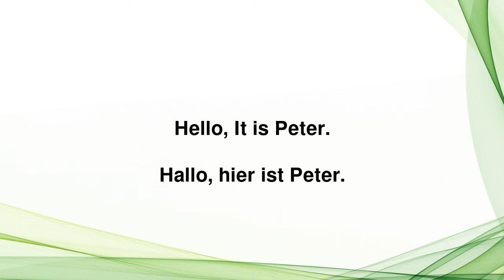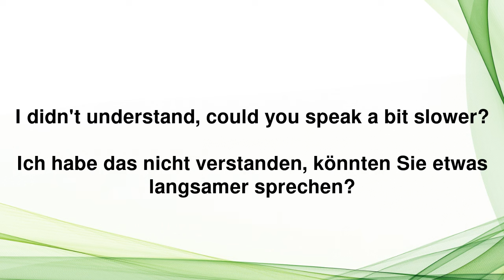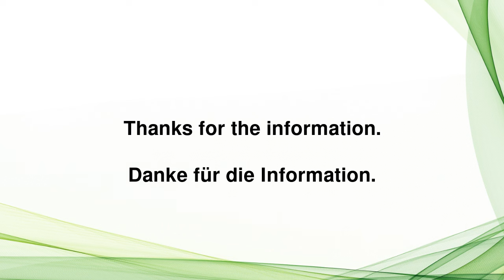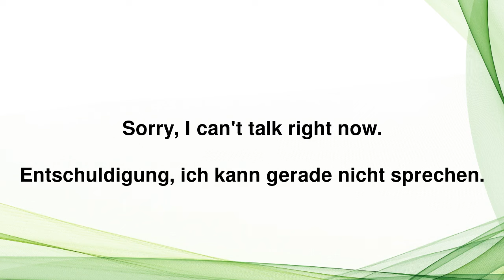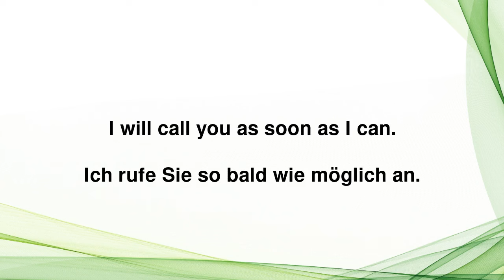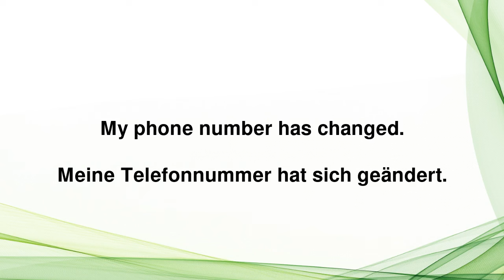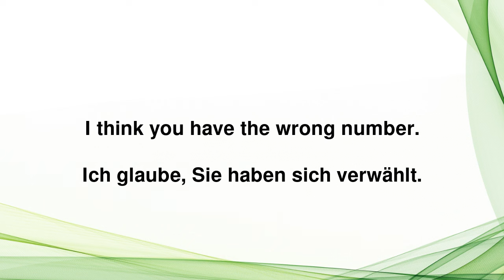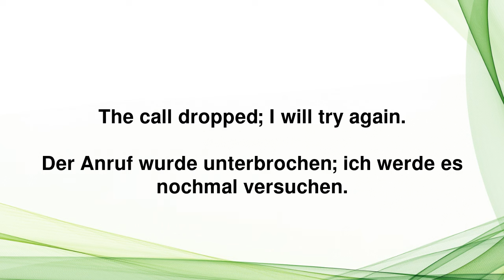Englisch Lernen leicht gemacht: Telefonieren auf Englisch wie ein Profi mit 80 nützlichen Sätzen!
Willst du flüssig und selbstsicher auf Englisch telefonieren? Dann bist du hier genau richtig! In diesem Video lernst du 80 nützliche Sätze, um Telefonate auf Englisch wie ein Profi zu führen. Egal ob du anrufst, angerufen wirst oder einfach nur Smalltalk führen möchtest – mit diesen Phrasen bist du bestens vorbereitet. Schau dir das Video an, übe mit und in kürzester Zeit wirst du merken, wie einfach Telefonieren auf Englisch sein kann. Und wenn du dein Englisch weiter verbessern möchtest, probiere unseren 30 Tage Englischkurs kostenlos aus Viel Spaß beim Lernen!